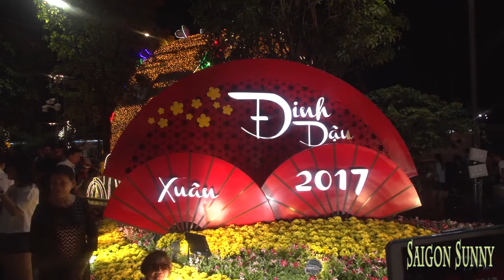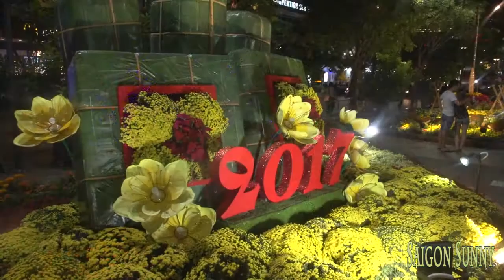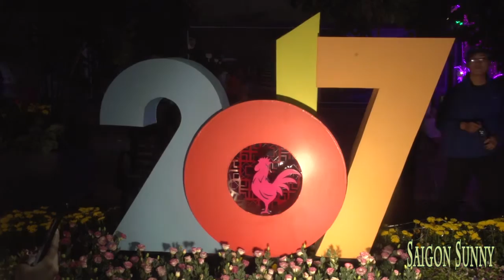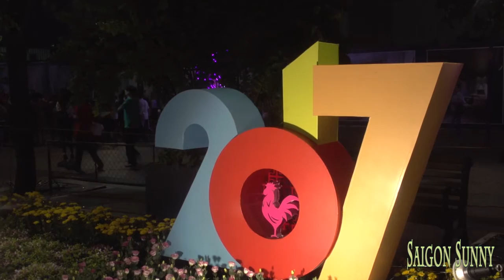Đường hoa Nguyễn Huệ đẹp rực rỡ ngày Tết 2017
Đường hoa năm nay sẽ khai mạc lúc 19h ngày 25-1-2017 (tức 28 tháng Chạp), sự kiện kéo dài đến 22h ngày 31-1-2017 (tức mùng 4 Tết) để phục vụ du khách và người dân.

Ngoài việc bổ sung nhiều loại hoa lạ, đường hoa cũng đưa vào áp dụng công nghệ trình chiếu ánh sáng mỹ thuật, công nghệ chụp hình thực tế ảo. Đây cũng là năm đầu cho quảng cáo trên đường hoa ở hai tiểu cảnh.

Đường hoa của Sài Gòn năm nay sẽ kéo dài từ đường Lê Thánh Tôn đến đường Tôn Đức Thắng dọc theo phố đi bộ Nguyễn Huệ với tổng chiều dài khoảng 720m.

Đường hoa sẽ được chia làm ba phân đoạn chính:

Phân đoạn Mùa xuân trên thành phố mang tên Bác: Khởi đầu từ giao lộ Lê Lợi - Nguyễn Huệ, cũng là nơi đặt cổng đường hoa với đại cảnh Xuân sum họp có linh vật của năm là đàn gà với con cao nhất 3,5 m. Tại đây có dàn đèn nền 108 chiếc đèn lồng cùng nhiều tiểu cảnh sinh động.

Phân đoạn Thành phố văn minh - hiện đại - nghĩa tình: Gồm những mô hình kiến trúc tiêu biểu mang tính lịch sử của thành phố như bến Nhà Rồng, UBND TP.HCM, chợ Bến Thành, cầu Phú Mỹ. Tại đây có nhiều tiểu cảnh như Vườn lan treo, Khu vườn trẻ thơ, Cánh chim hòa bình, Lăng kính sắc màu, Nụ xuân, Khung tem hoa, Vòm tim hoa, Vườn không gian, Đài sen hồng, Thành phố trong tranh, Bản đồ Việt Nam, Đài phun nước 12 quả trứng.

Phân đoạn Khát vọng ngời sáng: Khởi đầu với tiểu cảnh Sắc xuân gồm nhiều loại hoa nhập từ các nước. Điểm nhấn là hồ ánh sáng dài 18 m. Tại đây có tiểu cảnh Thành phố thông minh - Smart City và đại cảnh Khát vọng ngời sáng.